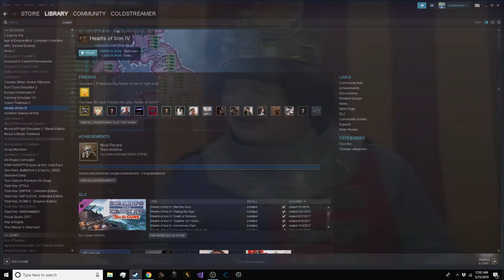The Nearly Complete and Utter History of Everything - The King's Speech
The Nearly and Complete and Utter History of Everything - King's Speech.  No copyright involved, I'm only posting this because and a few others because I found this series was amazing and some great english humour.  I actually have no way of gaining money from this..